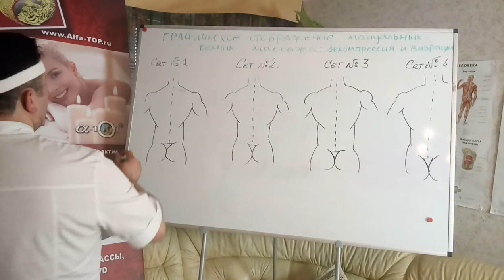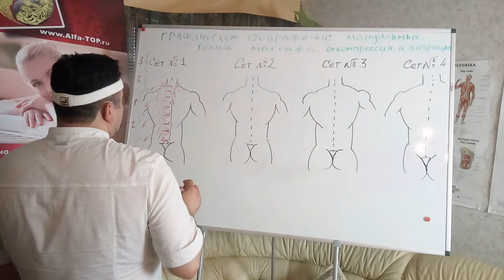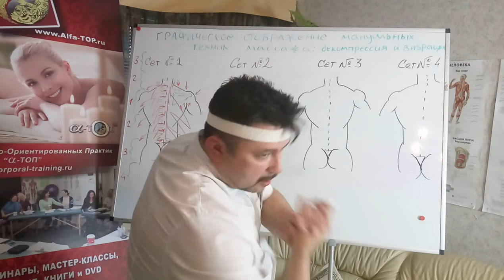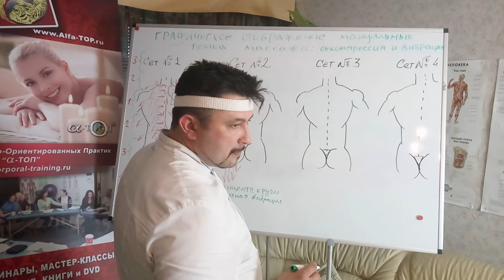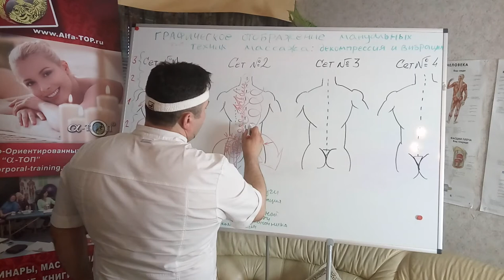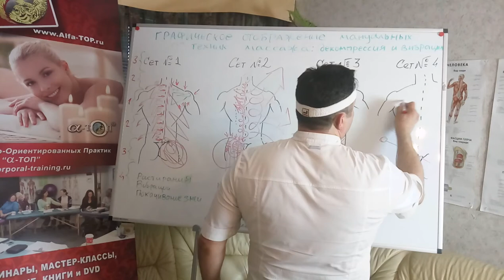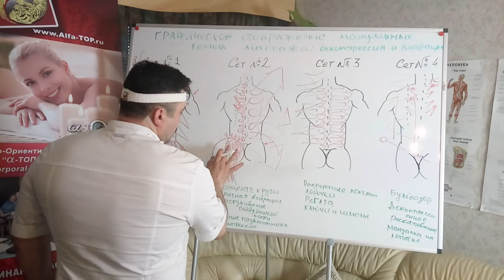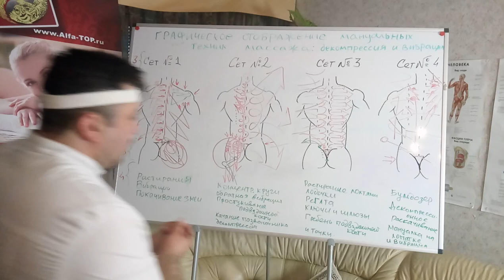Графическое отображение мануальных техник массажа спины. (БТММ)